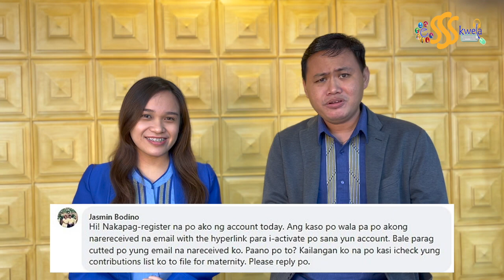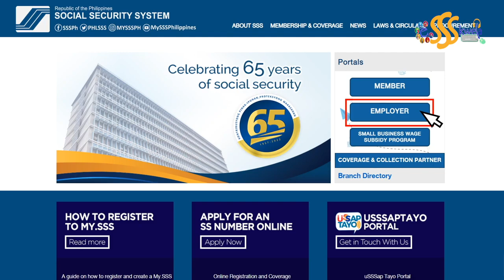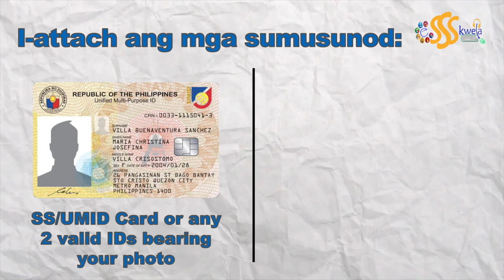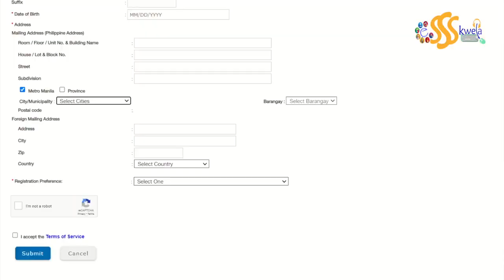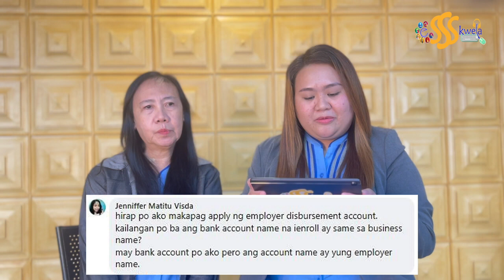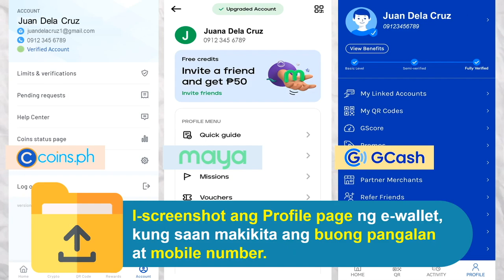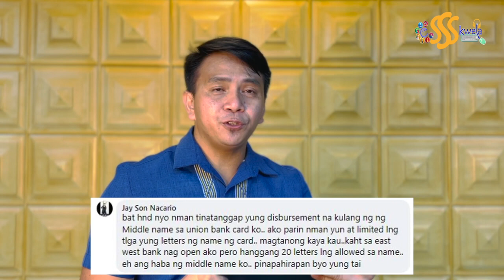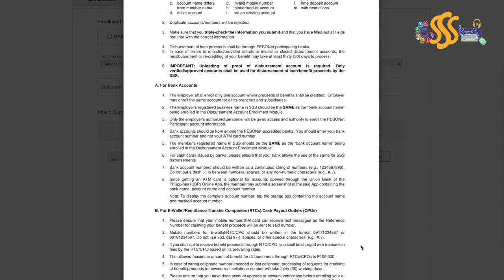eSSSkwela Vlog No.3: FAQs - My.SSS Registration and Disbursement Account Enrollment Module (DAEM)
Sinuyod namin ang comments section ng previous eSSSkwela vlogs upang mabigyan ng kasagutan ang inyong mga katanungan tungkol sa My.SSS Registration and DAEM Enrolment. Isa kaya ang tanong mo sa mga napili? Alamin at manood na!

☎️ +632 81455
📱1455